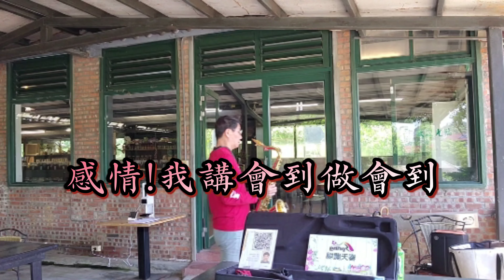詹雅雯~感情!我講會到做會到(G調)薩克斯風次中音點歌集526/Ray sax